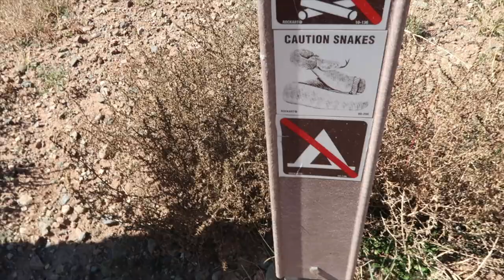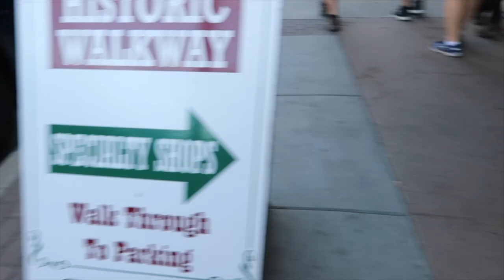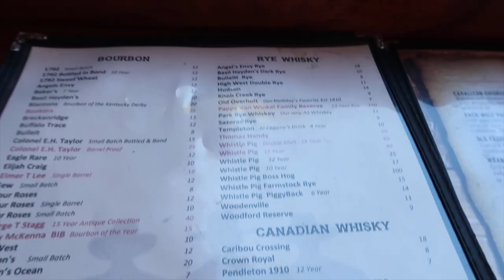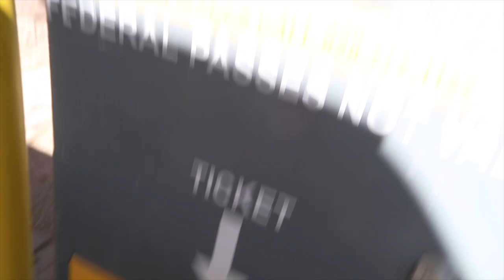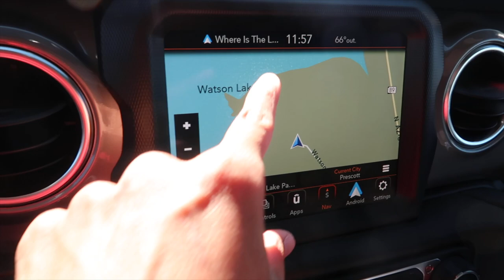Didn't expect this in PRESCOTT ARIZONA! **must see**